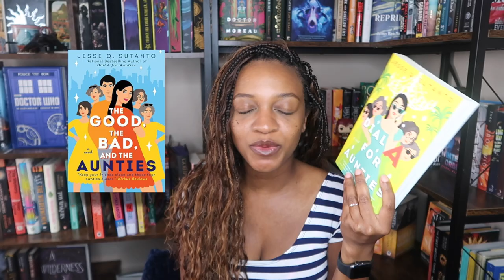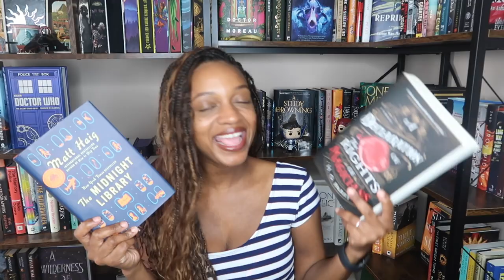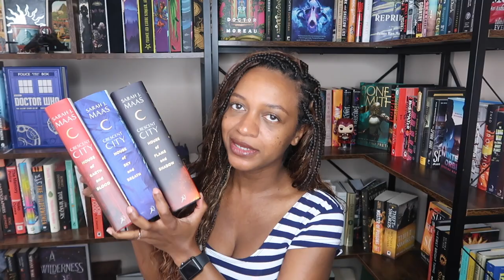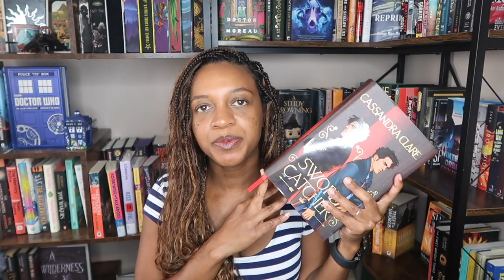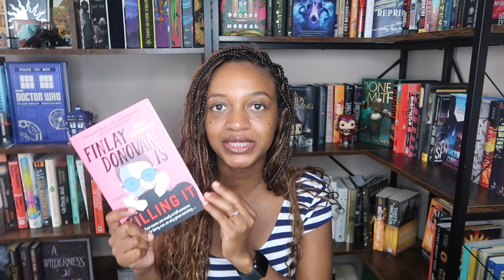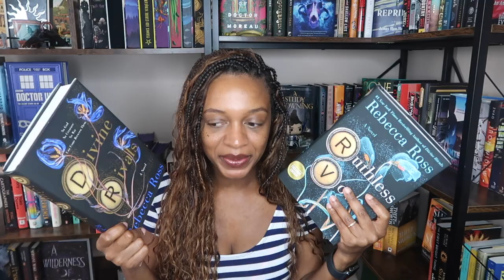March reading plans, realmathon + mood reading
{Socials}